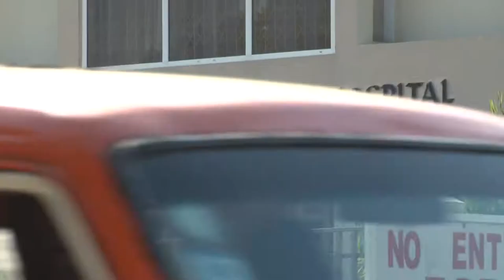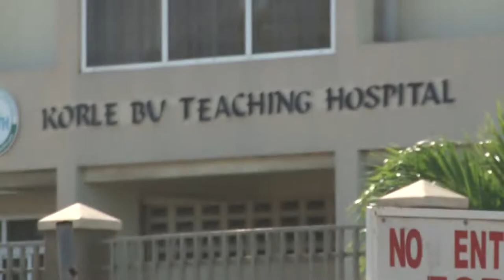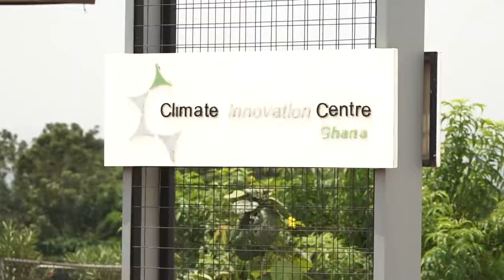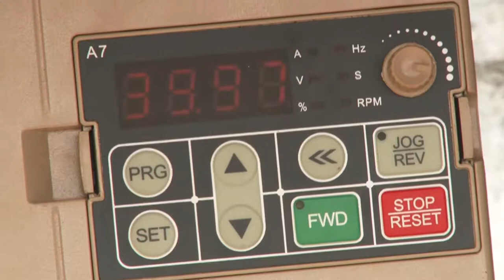Climate Focus Documentary: El Balicon Limited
Climate Focus is a series of 5 TV documentaries focused on how GCIC’s entrepreneurs are mitigating the effects of climate change and or are encouraging climate change adaptation through their start-up businesses.

The Climate Focus Documentaries hope to continue to raise awareness on climate change and its impacts and also showcase how everyday Ghanaians are responding to the issue.

ELB Limited is an Agribusiness focused on harnessing natural and agriculture resources within the northern Ghana and further developing them into viable businesses to create job opportunities and promote food security.